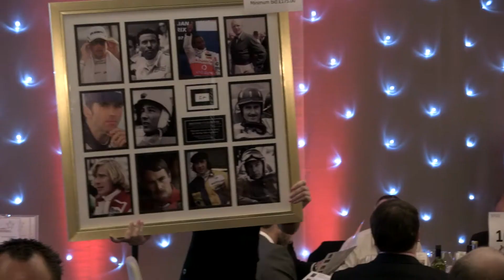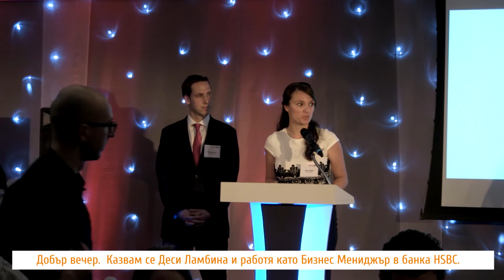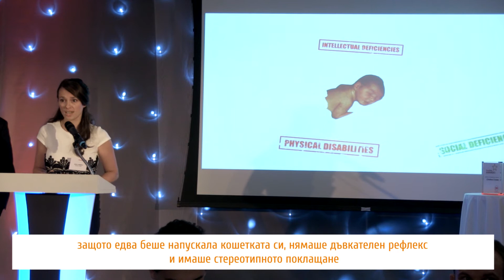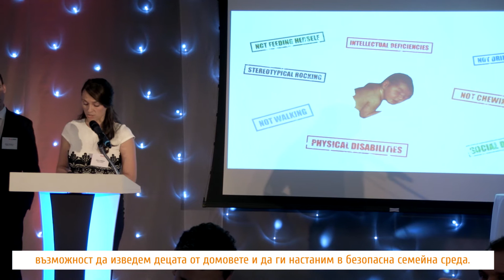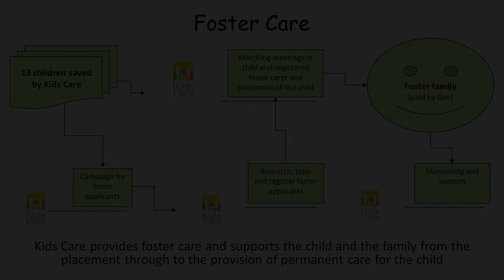Наградите на Energy Risk за 2014